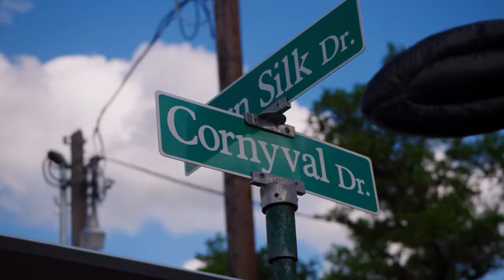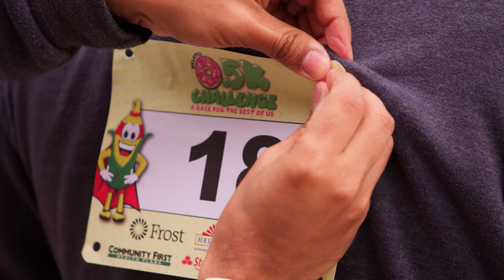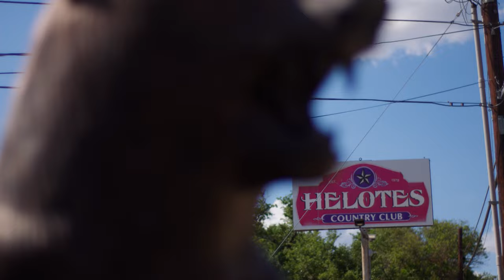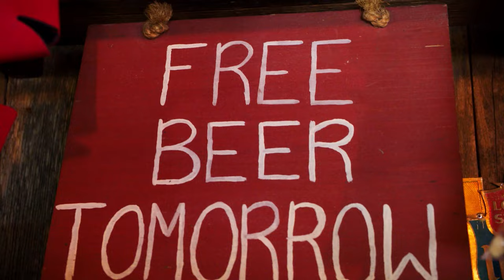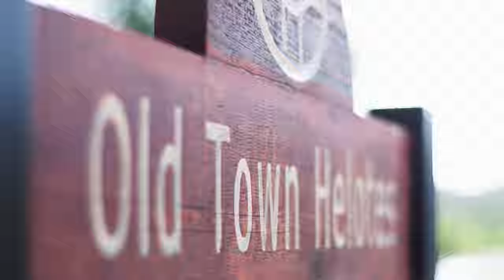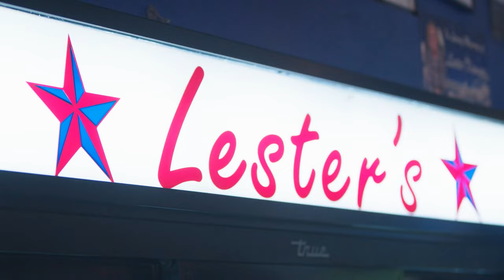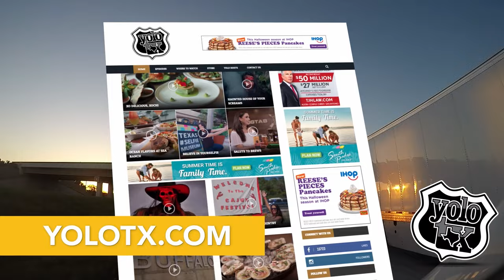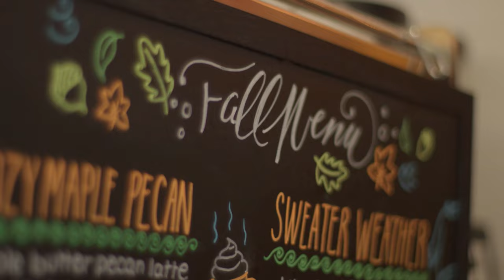Episode 4, Season 7 | Helotes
Join YOLO TX for a whole episode dedicated to the City of Helotes! Get to know the businesses and great folks that make up the charming small town located outside of San Antonio.  @CityofHelotesTexas

Must see places in Helotes, TX:

Helotes Country Club & Beer Garden (Located at Helotes Country Club)

Open Daily – 9 am – 7 pm/Open Year Round – Weather Permitting

Helotes 0.5K - 5th Annual Race in Old Town Helotes will be on October 21, 2023!
14391 Old Bandera Road, Helotes, TX 78023, Oct 21, 2023 at 9AM.  Race starts at 10AM.

//ABOUT//
YOLO TX is in its 7th Season and we are a 30-minute Travel & Tourism TV show, airing 38+ times across Texas every weekend (Saturday or Sunday) 52-weeks a year, highlighting topics of interest to Texans. YOLO is now available in over 11 millions TV households with 100% coverage in all Texas TV Markets (DMA). YOLO TX is hosted by Aerin "AC" Carreno, Ariel Tawil, Jay B. "JB" Sauceda, Denise Cabello and Taylor Mobley. Join our YOLO TX team each week as we visit the sights and sounds, events, fairs, festivals, unique cities and towns, restaurants, museums, attractions and seasonal happenings at any given time of the year across Texas and beyond.

Want to send us products or mail? Send to:
YOLOTX TV SHOW c/o Quarter Moon Productions